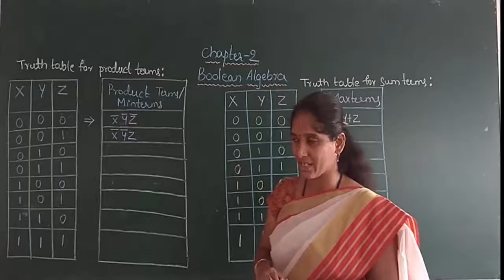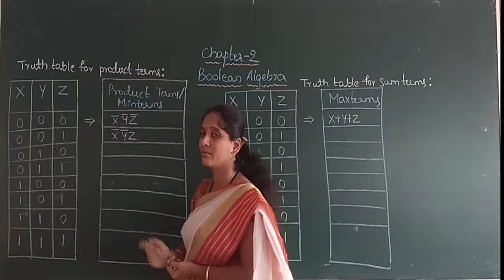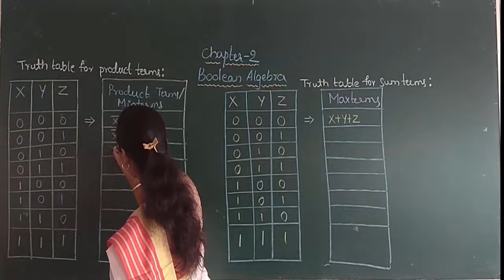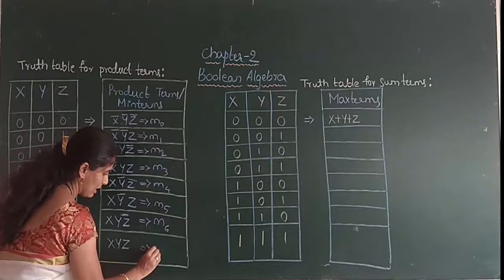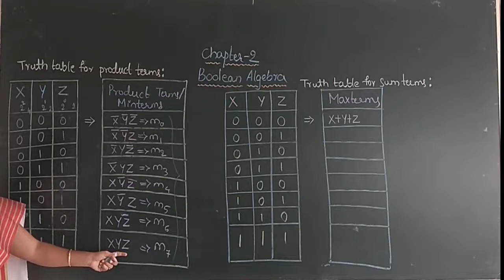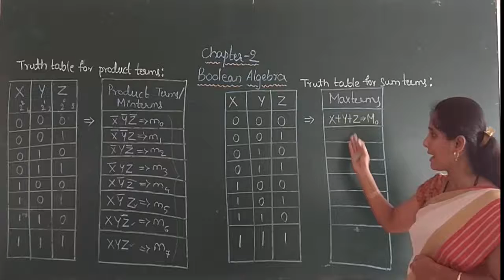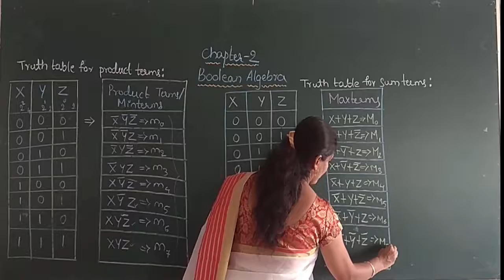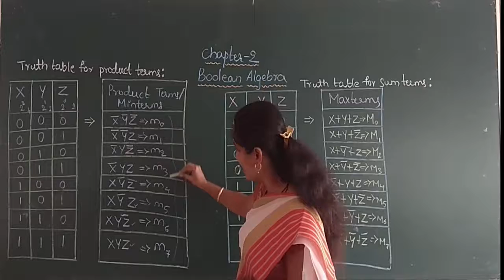Minterm And Maxterm truth table